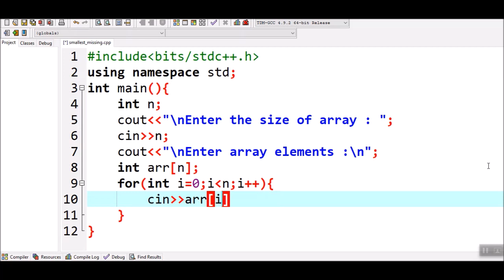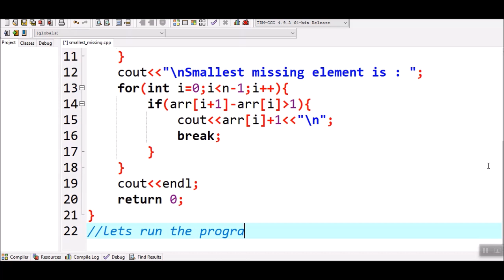How to find the smallest missing number in an array in C++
This is a simple C++ Program to find the smallest missing number in an array.
Thanks!